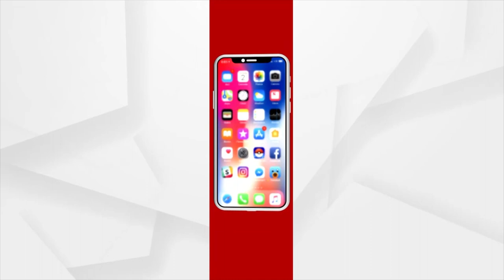Smriti Mandhana Receives Warm Welcome At Mumbai Airport After Winning Gold Medal At Asian Games